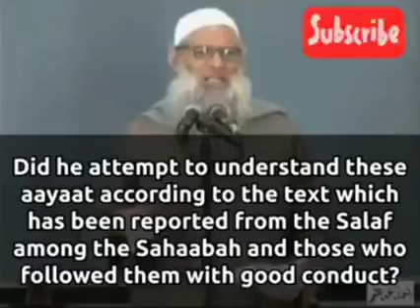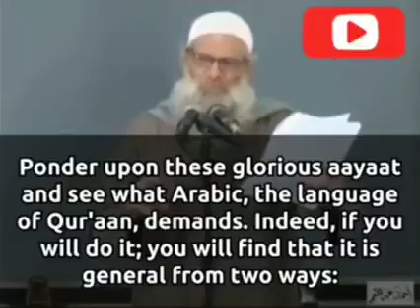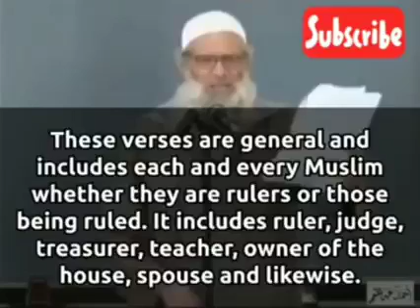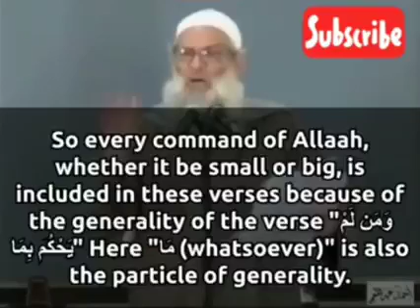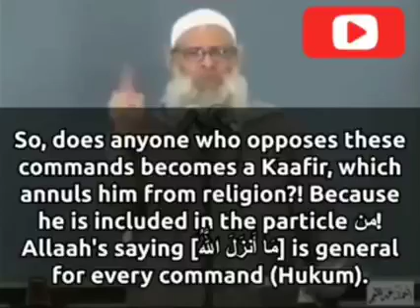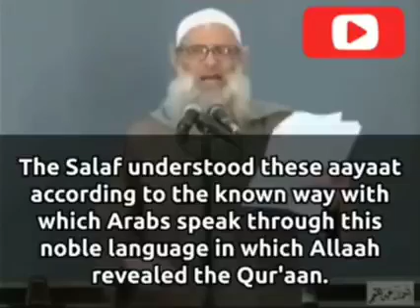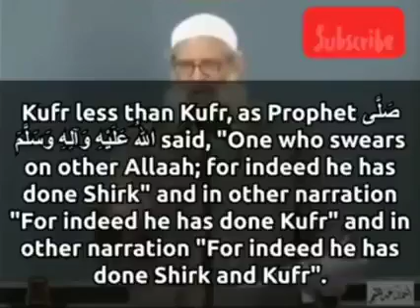Many Muslims Misunderstand These Verses - Shakh Raslaan